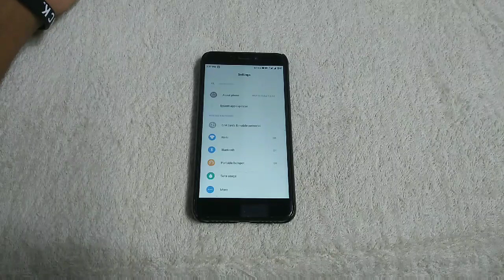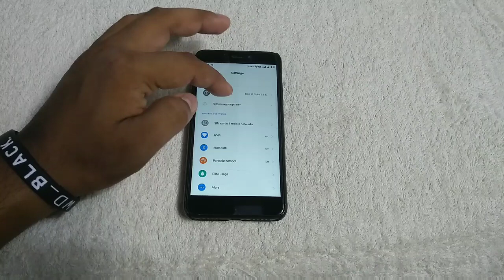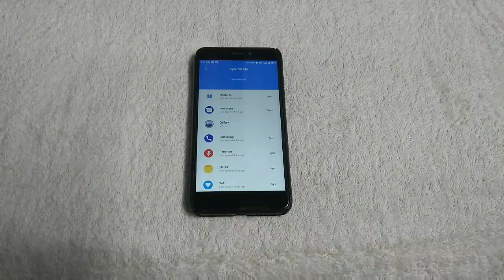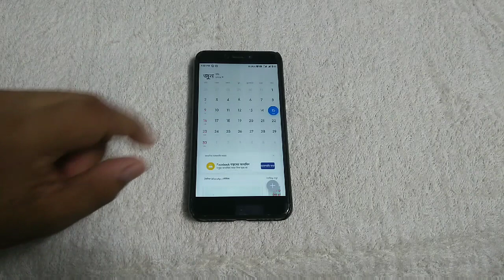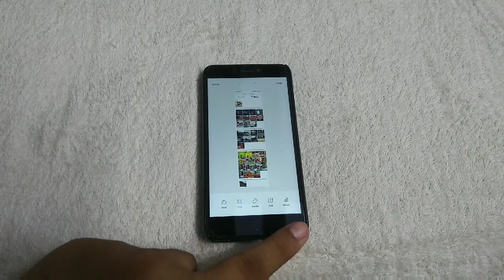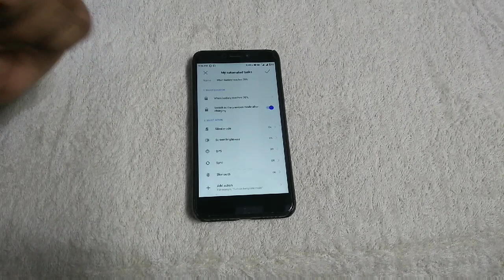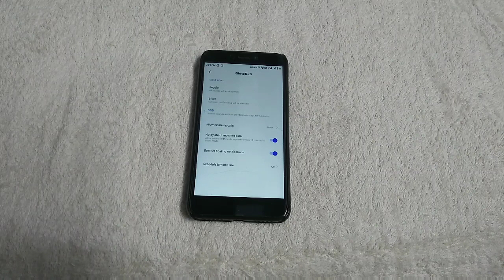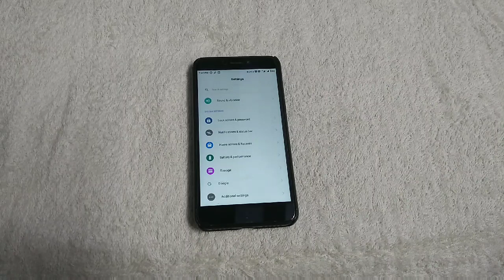MIUI 10 Global beta rom 9.6.13 update review Ft. Redmi 4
MIUI10
MIUI 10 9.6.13 er weekly update er ki ki feature ad hoyeache eabong ki ki bug remove hoyeche ba ad hoyche sabei bolechi eai video te.Asa korchi video ta sabar valo lagbe,video ta volo lagle video ta like korun,R video ta samparke jodi aro kichu janar thakle niche comment kore janao.Ar channel ta te tumi/apni natun visit korle subscribe korun channel ta,channel subscribe sampurno Free.